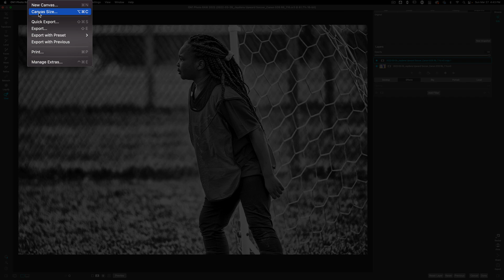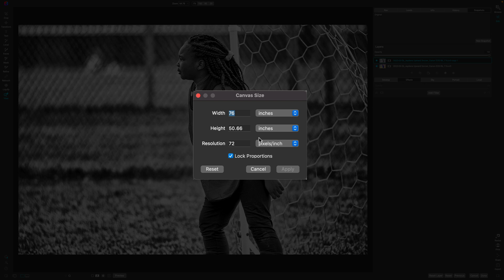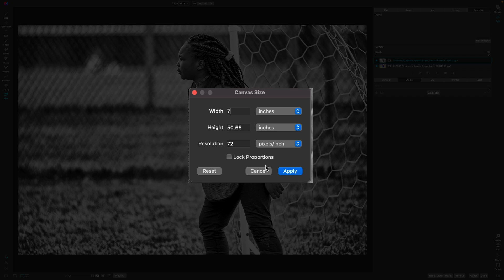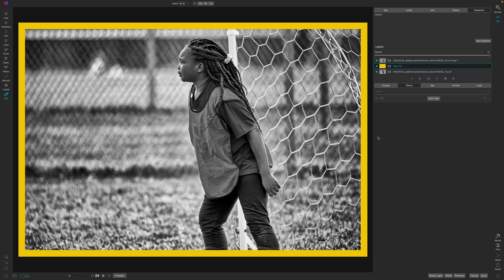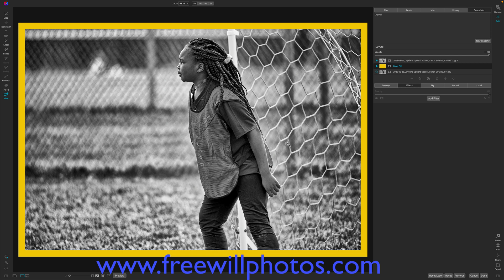Create a border in ON1 without a filter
Learn how to create a border in ON1 without a filter in this video. I will show you have to extend your canvas and create a solid border for your images.

Camera Body’s

Canon EOS R
Canon EOS R6
Nikon D3400

Lens

Canon RF 35mm 1.8 Lens
Tamron 70-200mm 2.8
Tamron 35-150mm 2.8-4
Nikon 50mm Lens
Tokina 100mm Macro 2.8

Accessories

Geekoto Tripod
Wacom Tablet
iPAD Pro
Apple Pencil

Computer

Mac Mini